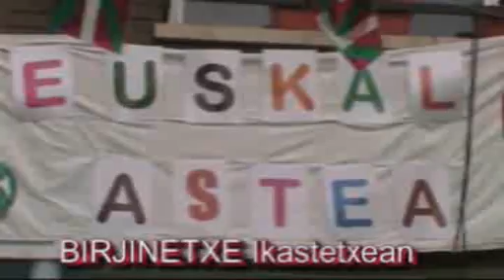Euskal astea Birjinetxe Eskolan (Bilbo)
Euskal astearen azken jaia Birjinetxe eskolan (Txurdinaga)